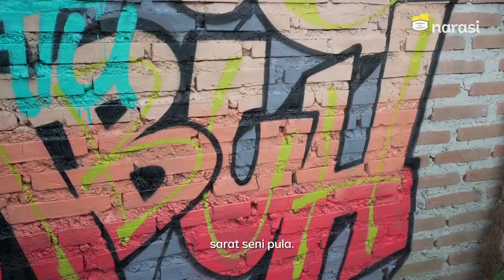Trailer: Pembuat Mural “Tuhan, Aku Lapar!!” : “Kami Disuruh Minta Maaf” | Namanya Juga Lyfe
Ingat guys, kita itu boleh mengkritik asal beradab. Jadi mau medium apapun itu boleh, asal beradab. Tapi kira-kira gimana ya kritik yang beradab itu?

“Pembuat Mural “Tuhan, Aku Lapar!!” : “Kami Disuruh Minta Maaf”. Saksikan selengkapnya di YouTube Narasi atau klik

(Narasi)